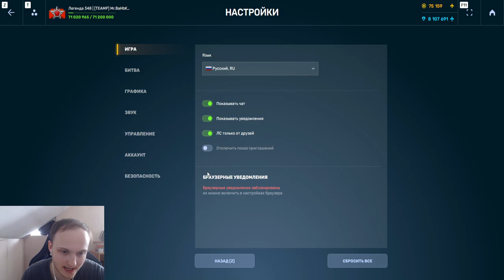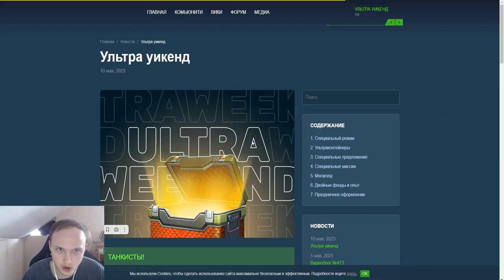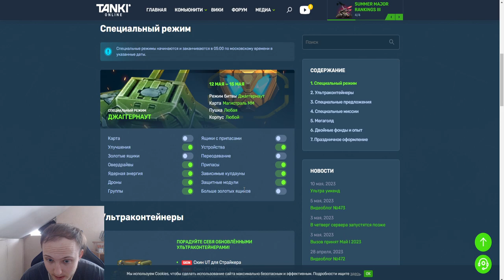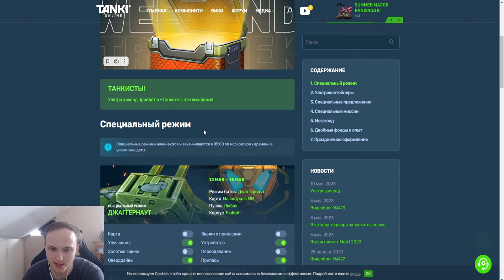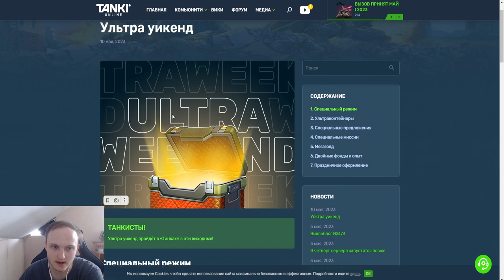НОВЫЙ СЕКРЕТНЫЙ СУПЕР ПРАЗДНИК! УЖЕ ЗАВТРА АНОНС РЕБАЛАНСА МОДУЛЕЙ В ТАНКАХ ОНЛАЙН